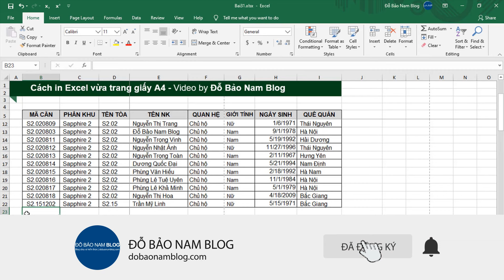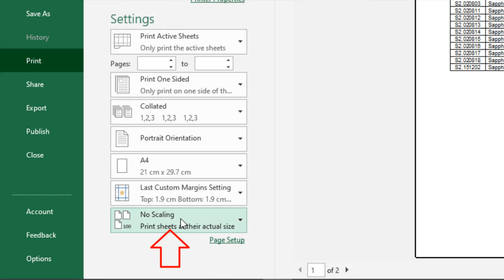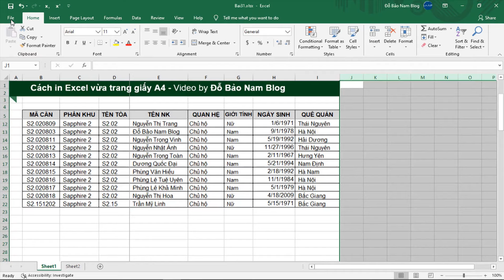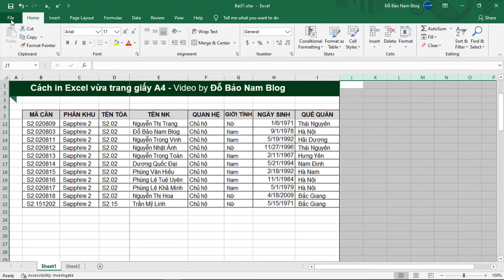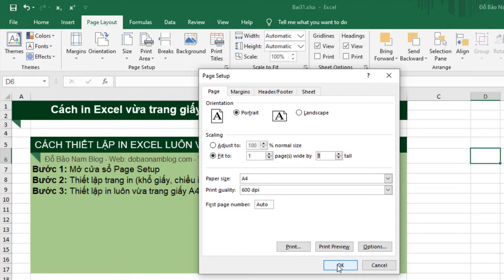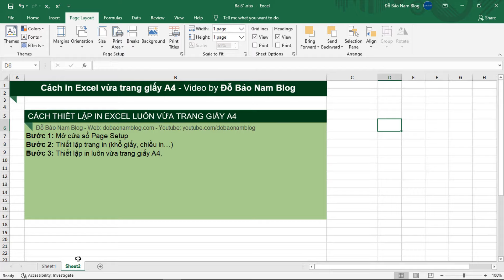Cách in Excel vừa trang giấy A4, khắc phục in không hết trang trong Excel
Cách in Excel vừa trang giấy A4, cách khắc phục in không hết trang trong Excel giúp bạn có thể thiết lập mặc định luôn in vừa trang giấy A4 hoặc tùy chỉnh riêng cho mỗi lần in.
- Chia sẻ những kiến thức cực hay và hữu ích về Excel
- Cách sử dụng các hàm trong Excel cơ bản thông dụng

Cách in Excel vừa trang giấy A4 là một trong những nội dung được rất nhiều bạn quan tâm. Đặc biệt những bạn mới làm việc về văn phòng, chưa làm quen với máy in. Do vậy, nhiều khi in tài liệu Excel, bạn có thể sẽ gặp lỗi in không hết trang trong Excel. Trường hợp này thường xảy ra khi file Excel của bạn có nhiều cột, và khi đó bạn bị mất một hoặc nhiều cột khi in. Đồng thời, những cột bị mất này sẽ tự in thành một trang khác, điều này khiến việc in ấn của bạn chưa đạt yêu cầu. Vậy, cách khắc phục in không hết trang trong Excel như nào để bạn có thể in Excel vừa tran giấy A4? Mời bạn đón xem nội dung này trong video. Đỗ Bảo Nam Blog đã chia sẻ với bạn khá đầy đủ về cách in Excel vừa trang giấy A4 giúp bạn có thể thiết lập in vừa trang cho mỗi lần in, hoặc thiết lập mặc định luôn vừa trang giấy A4.

Cách in Excel vừa trang giấy A4 cho mỗi lần in
Đây là cách làm thủ công nhưng rất hiệu quả. Nếu các cột trong file Excel của bạn không còn thu nhỏ được nữa, bạn có thể sử dụng cách này. Nếu độ rộng của các cột còn có thể thu nhỏ được, bạn hãy điều chỉnh lại kích thước sao cho vừa trang giấy A4. Và để thực hiện theo cách này, bạn vẫn nhấn tổ hợp phím Ctrl + P để mở hộp thoại in. Sau đó trong hộp thoại này, bạn click vào No Scaling ở phía dưới, chọn Fit All Columns on One Page. Chỉ như vậy, bạn đã khắc phục in không hết trang trong Excel thành công và nội dung của bạn sẽ in vừa trang giấy.

Cách in Excel vừa trang giấy A4 cho tất cả các lần in
Bạn có thể thiết lập mặc định để lần nào in thì nội dung vẫn luôn vừa trang giấy. Và để làm được điều này, bạn chỉ cần thực hiện theo các bước sau:
Bước 1: Mở cửa sổ Page Setup
Bước 2: Thiết lập trang in (khổ giấy, chiều in…)
Bước 3: Thiết lập in luôn vừa trang giấy A4. Sau đó bạn click OK.
Chi tiết về cách khắc phục in không hết trang trong Excel và thiết lập in mặc định luôn vừa trang giấy A4 bạn xem trực tiếp trong nội dung video. Xin cảm ơn các bạn!